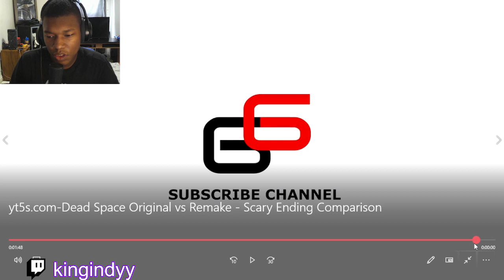Dead Space Original vs Remake - Scary Ending Comparison Reaction